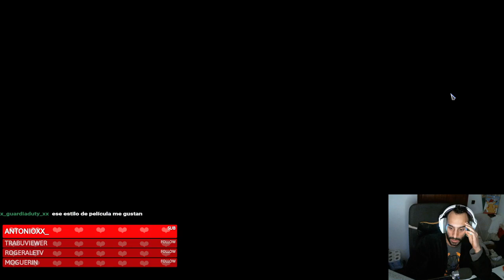FARMEANDO RECURSOS - ALBION ONLINE - DIRECTO 6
🎮¡ COMPRAR JUEGOS MUY BARATOS AQUÍ ! 🎮